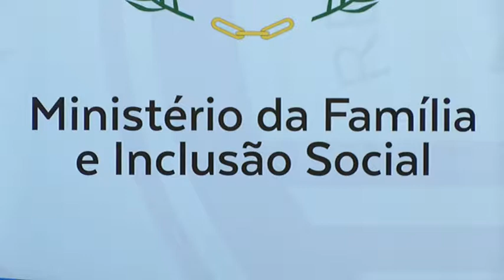SIMPÓSIO SOBRE FAMÍLIA E INCLUSÃO SOCIAL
Rendimento da inclusão que constitui uma das medidas adaptadas pelo governo para fazer face à pobreza vai ser gerido pelo Centro Nacional das Pensões Sociais.